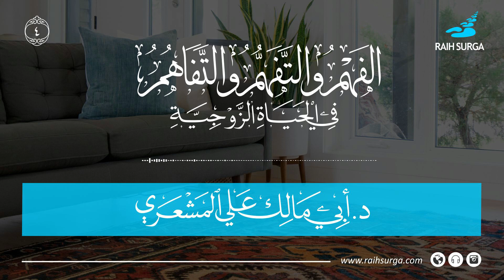الفهم والتفهم والتفاهم في الحياة الزوجية | د. أبو مالك علي المشعري | 4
سلسلة الدورات العلمية
معهد ابن القيم بالكبابان كلمنتان الشرقية أندونيسيا